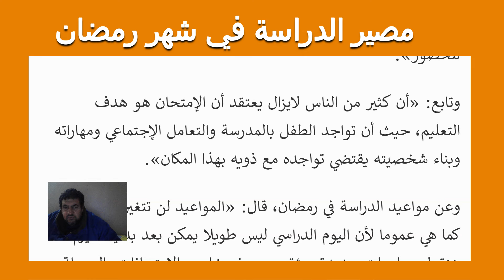مصر الدراسة في شهر رمضان المبارك في مصر وزير التربية والتعليم المصري يحسم الجدل 19/2/2022 مصر